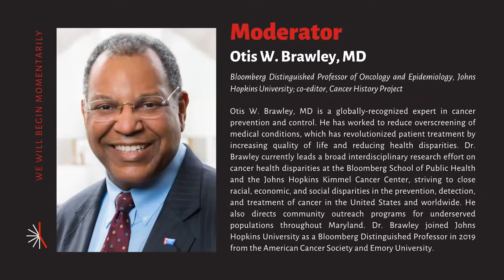The three comprehensive cancer centers that set the model for a nation: a virtual panel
Directors of the first three NCI-designated Comprehensive Cancer Centers are learning from the past, starting with the National Cancer Act, and mapping an equitable future for oncology.
On July 29, 2021, the Cancer History Project convened panelists Candace S. Johnson, president and CEO of Roswell Park Comprehensive Cancer Center, Craig B. Thompson, president and CEO of Memorial Sloan Kettering Cancer Center, and Peter WT Pisters, president of MD Anderson Cancer Center, for a two hour Zoom session moderated by co-editor Otis W. Brawley.
A summary of the event is published in The Cancer Letter, and a full transcript is available